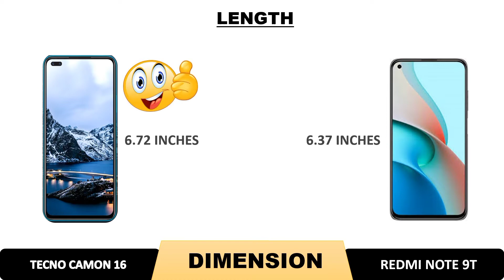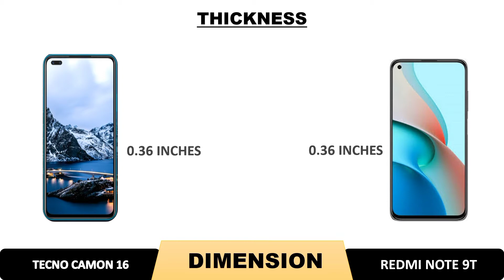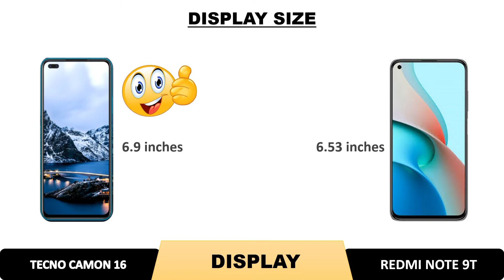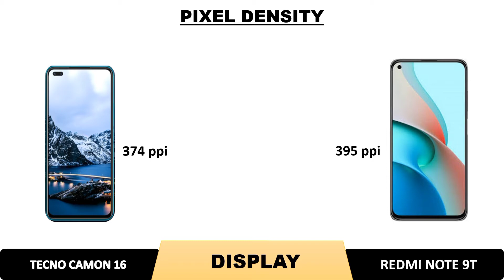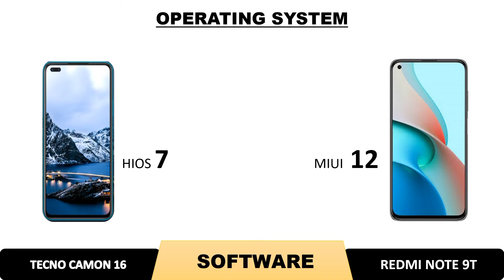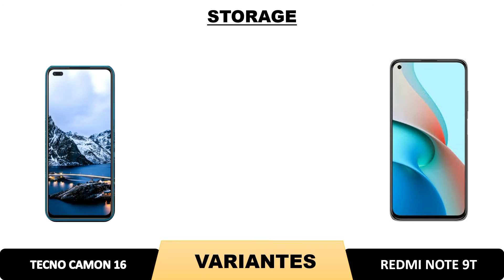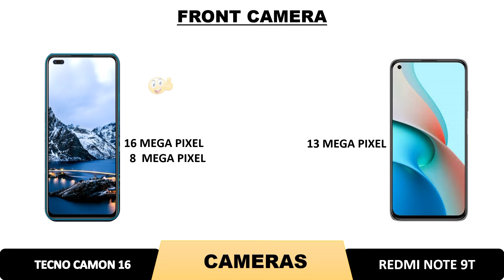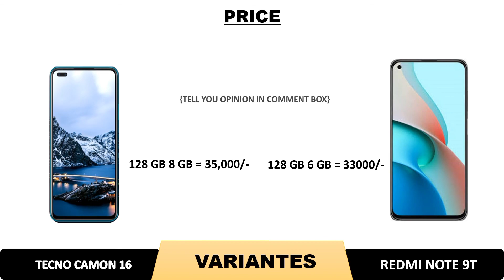REDMI NOTE 9T VS TECNO CAMON 16 | HONEST COMPARISON | LASTEST SMARTPHONES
Watch the video complete with patience

Comment whether you like or dislike my video
And suggest me your opinion for my upcoming videos. I will 💯% respond to your opinion.

Stay tunned for my next video 👍